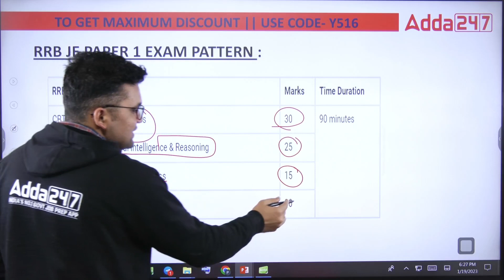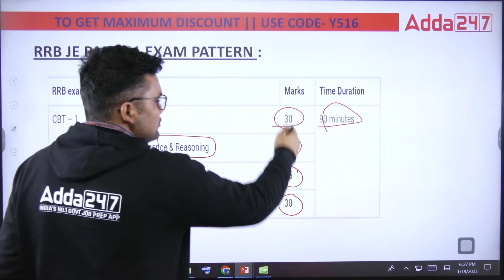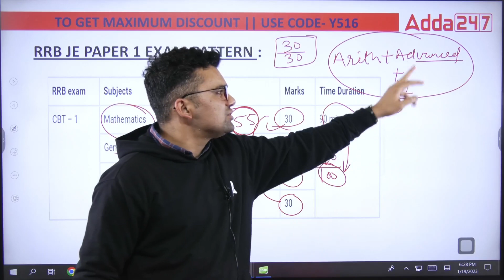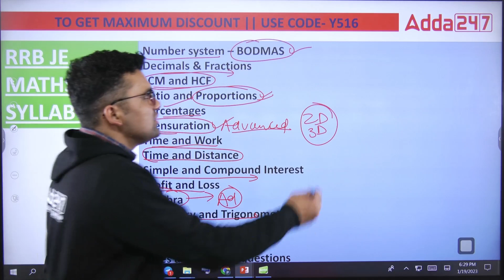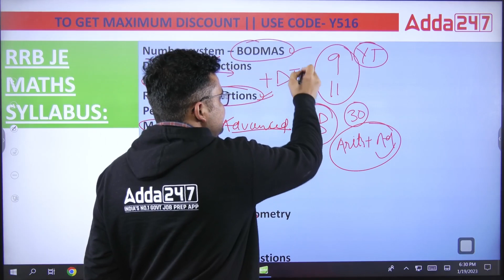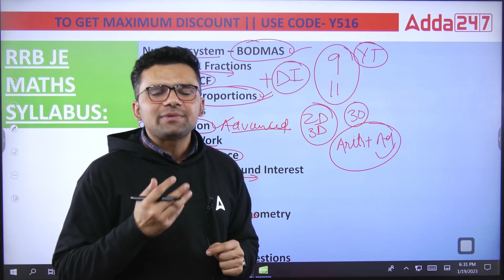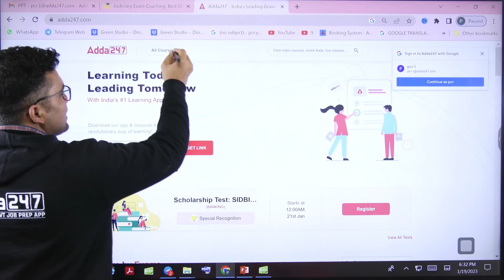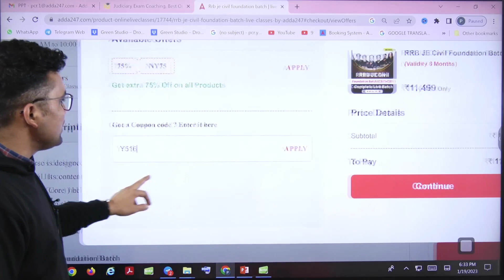RRB JE 2023 | RRB JE Maths Preparation | How To Score 30/30 In Maths?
RRB JE 2023 | RRB JE Maths Preparation | How To Score 30/30 In Maths? | RRB JE | RRB JE 2023 Notification Date | RRB JE Maths | RRB JE Maths Syllabus 2023 | RRB JE Maths Previous Year Question | rrb je maths previous papers